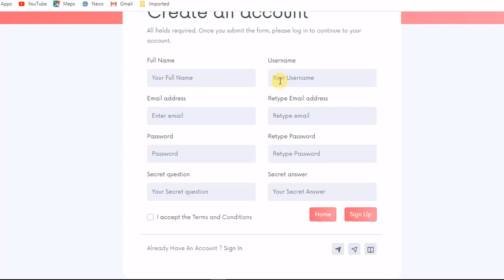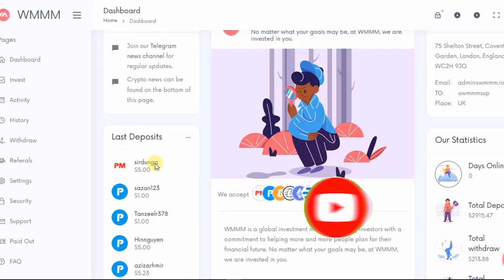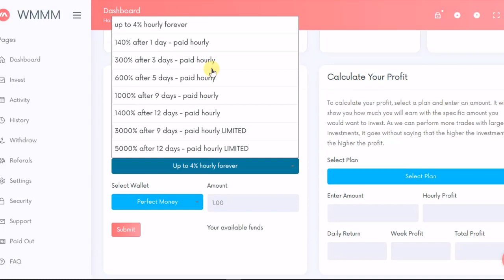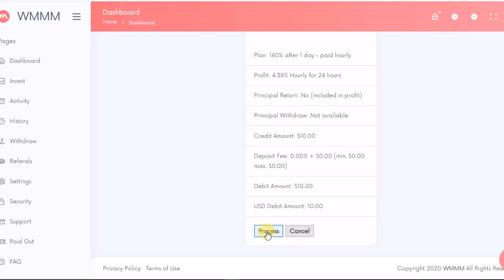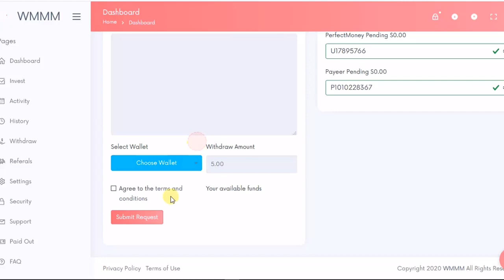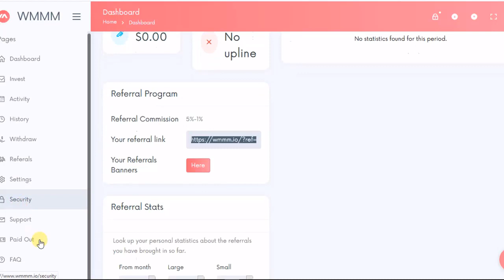💰||New Hyip Hourly Investment 💰 Run 0 day minimum deposit : 1$ ||WMMM|| Paying Instant withdraw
💰New Hyip Hourly Investment 💰

Plan : 140% for 1 days - 300% for 3 days acrual Hourly
Run 0 day
📲minimum deposit : 1$
📲minimum wd : 0.05$
Daftar sini :
✍️Rating : 🌟🌟🌟
Status : Paying Instant withdraw
My deposit : 30$ payeer